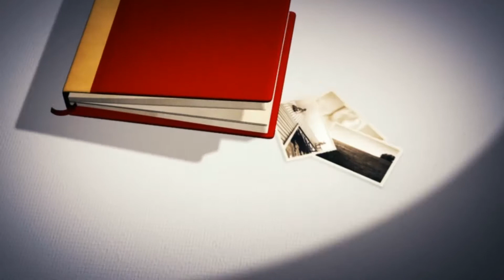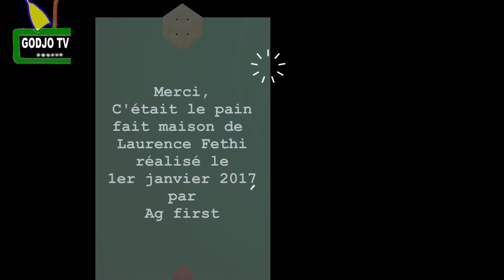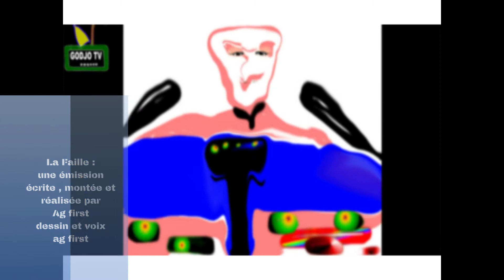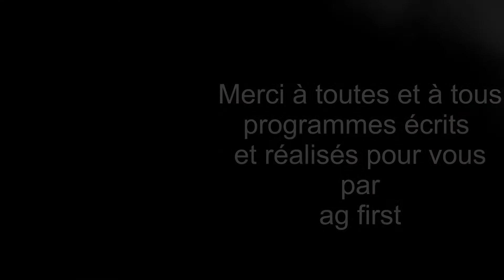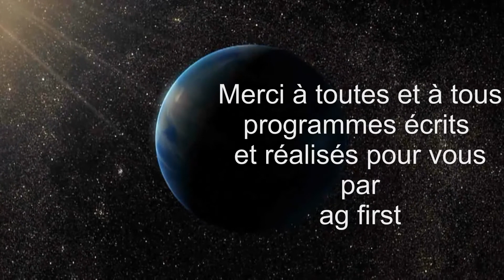GODJO TV 2017 DU 16 AU 30 JANVIER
Au programme /Christian Bassoul, Klaim & Kelu, youkoulélé ladys, le pain de laurence, la faille, sista blunty, eden fight, tonton david, u,roy, ag first